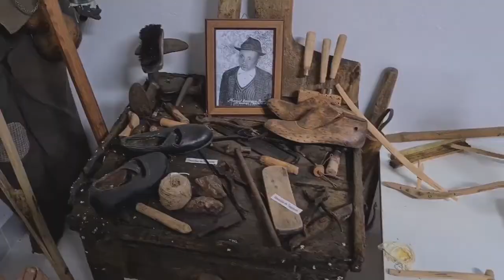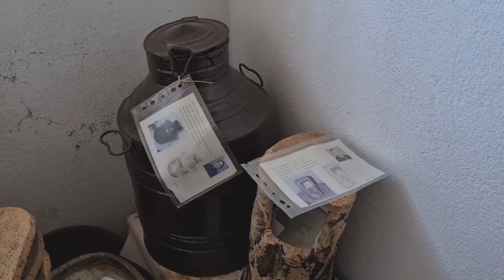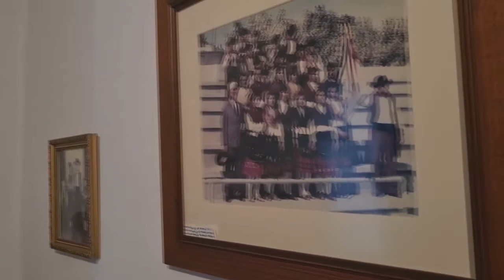Festa das Varas do Fumeiro - Ainda agora aqui cheguei / 2021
Mostra do Núcleo Museológico e Etnográfico da Liga dos Amigos de Aranhas